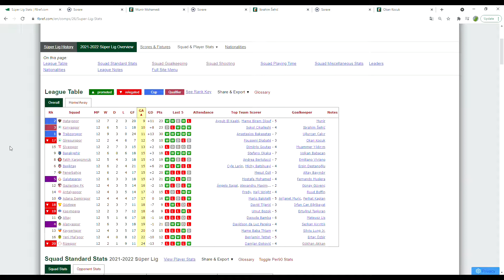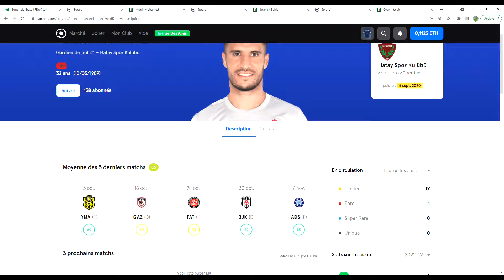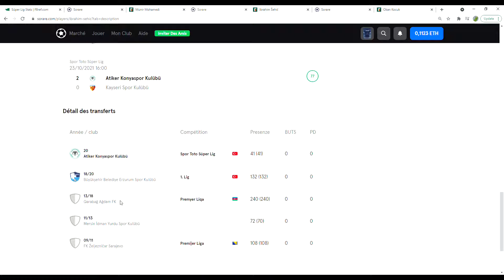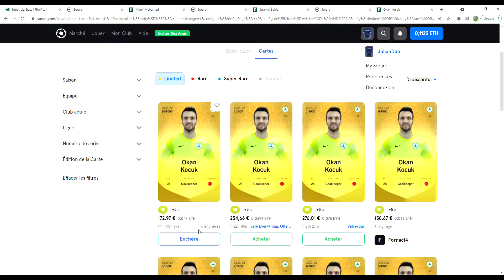CARTES SORARE LIMITED - LES MEILLEURS GARDIENS DE BUT DE LA SUPER LIG TURQUE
VOICI LES MEILLEURS (ET PARMI LES PLUS CHERS) GARDIENS DE LA SUPER LIG TURQUE.

00:00 Intro
00:38 Classement de la ligue
01:04 Munir Mohamedi
02:01 Ibrahim Sehic
02:57 Okan Kocuk
03:56 Bilan